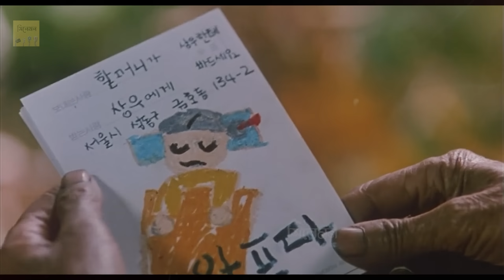নানি-নাতির এক মন ভাল করার মত গল্প | The Way Home Movie Story Explained in Bangla | Cinemon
🔴  This is bangla explanation of a fantastic movie . You will love this explanation. In this video we explained the movie story in plain Bangla . We restructure the story and present it such a way that a baby can understand. So Enjoy the explnation.